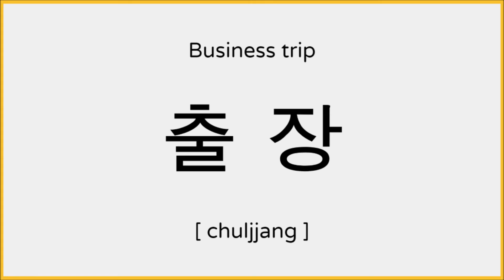How to say Business Trip in Korean / 출장 발음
Heyo!

Learn how to pronounce "business trip" in Korean.